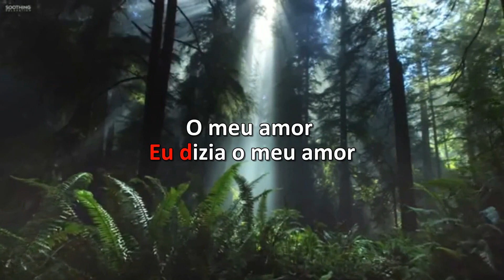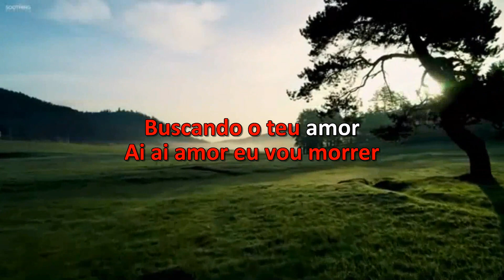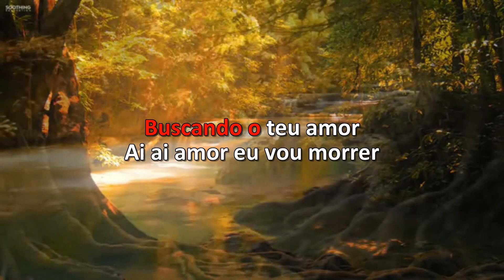Karaoke - Altemar Dutra - Modinha